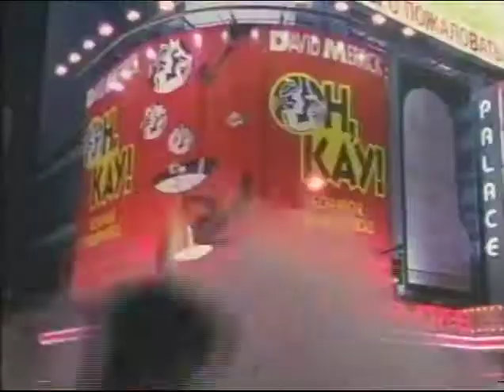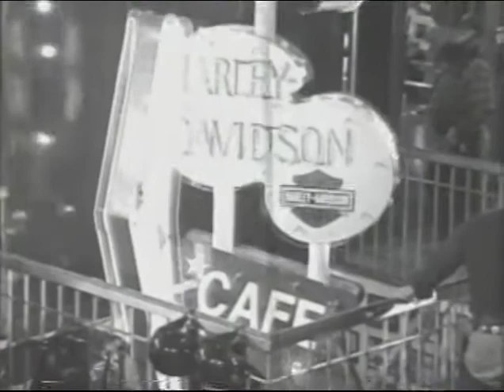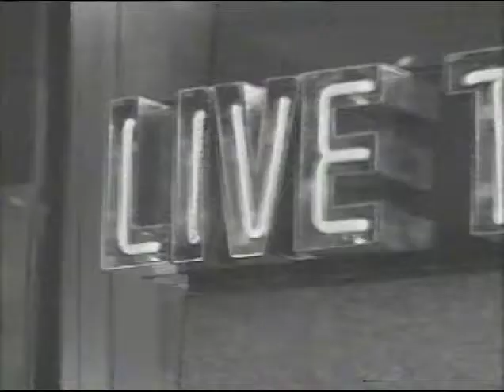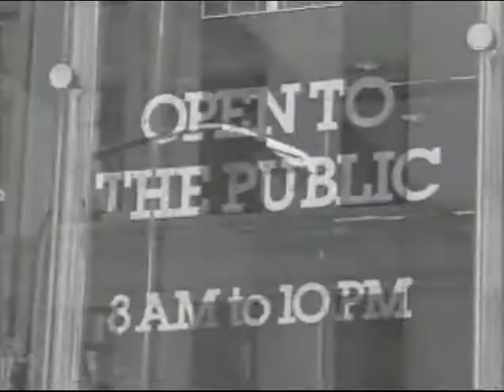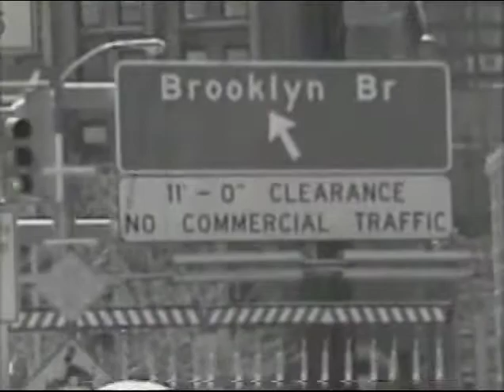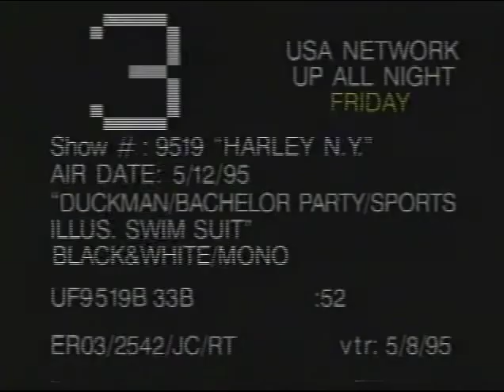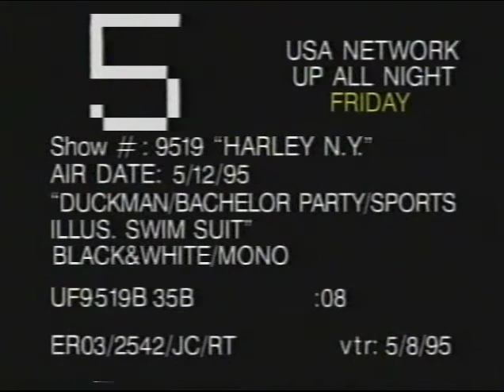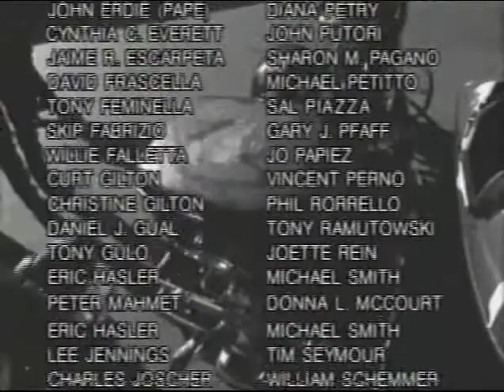Up All Night 1995 ep19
Rhonda Shear USA Up All Night.  Episode 19.  Bachelor Party starring Tom Hanks, Tawny Kitaen,  Sports Illustrated Swim Suit.